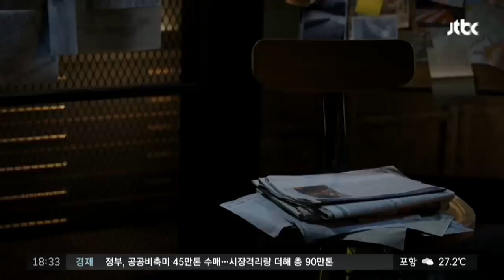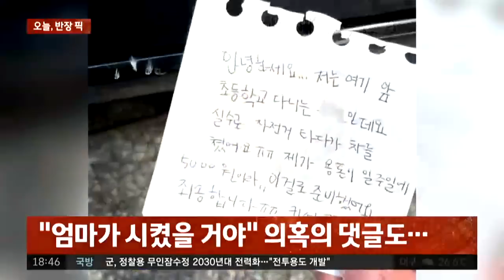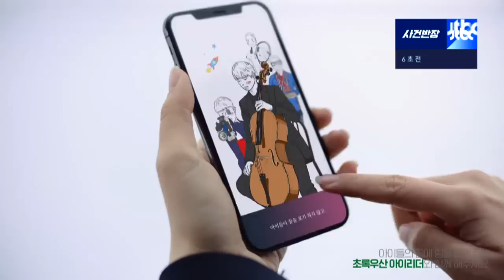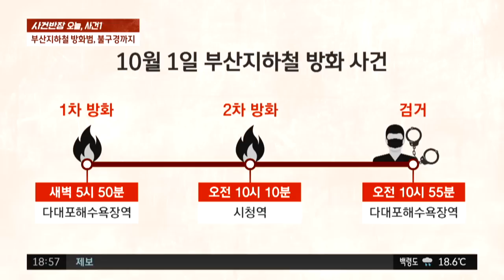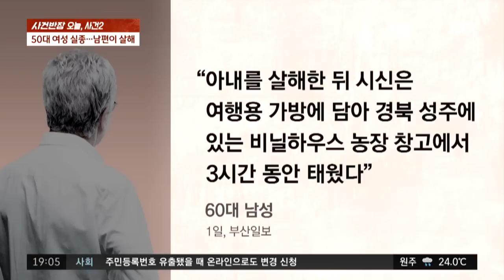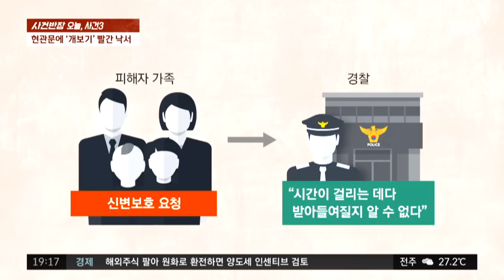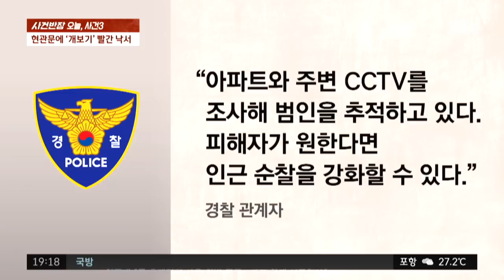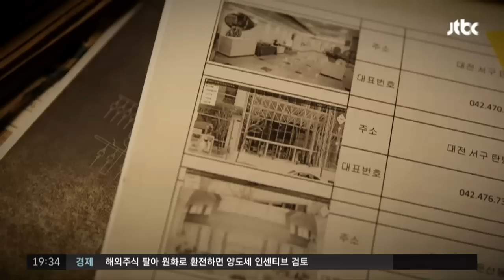2022년 10월 3일 (월) JTBC 사건반장 다시보기 - 직원들 바쁘니까 '슬쩍'…자영업자 울린 14만원 먹튀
10월 3일 (월) 사건반장 주요뉴스 0:00

· [오늘, 반장 픽] 직원들 바쁘니까 '슬쩍' 14만 원어치 먹튀 3:48
· [오늘, 사건#] 부산 지하철 방화범, 음료 마시며 불구경까지 21:48
· [별별 상담소] 툭하면 토라지는 시어머니, 남편마저 "네 탓" 50:09
· [글로벌 픽] 인도서 놀이기구 '쿵'…4명 부상 1:04:28